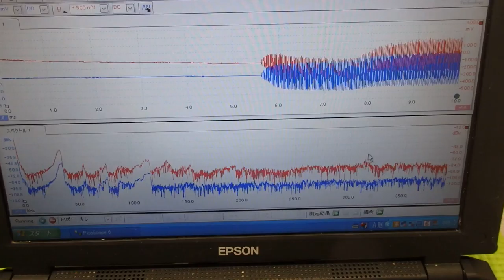オリジナル超音波プローブの「発振・制御」 ultrasonic-labo